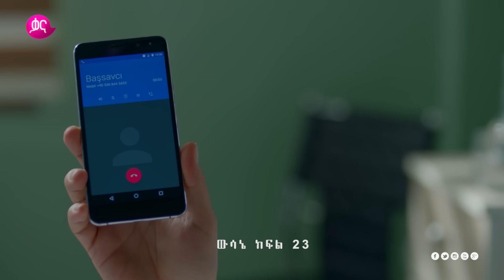ዉሳኔ ክፍል 23 | Wesane episode 23